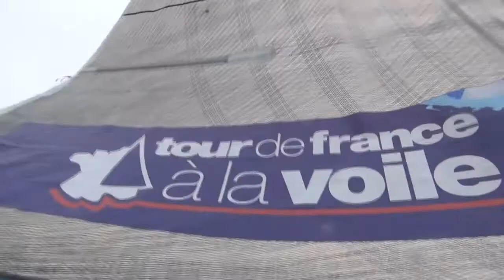5 Prologue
yesterday was the first day of sailing together with the other boats. The practice race didn't count towards the overall ranking but it was the perfect training run! Pim tells how he feels about the Tour and Iskareen.